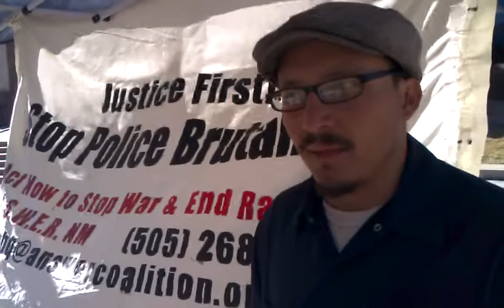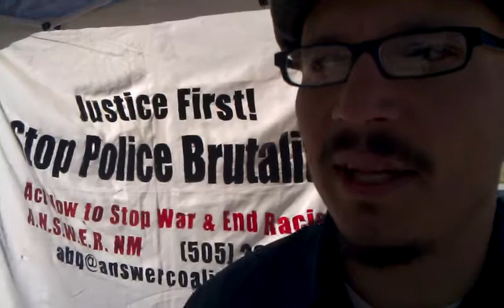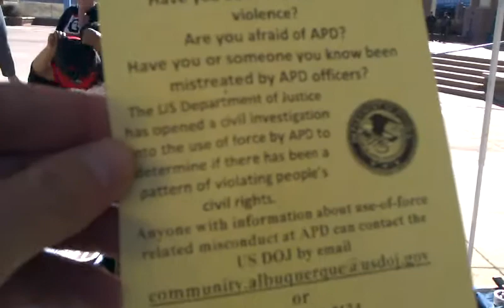ABQ Community Activist Speaks Out on "Huge Epidemic of Police Brutality in Albuquerque" (1/20/2013)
In the spirit of Dr. Martin Luther King: Community Contingent Against Police Brutality

Join the contingent to Stop Police Brutality at the Dr. Martin Luther King Parade

Stop APD Violence!

Join families, friends, and community to remember the loved ones brutally murdered by Albuquerque police officers.

We will march together to demand justice for the victims and their families. Stop the killings, stop APD crimes!